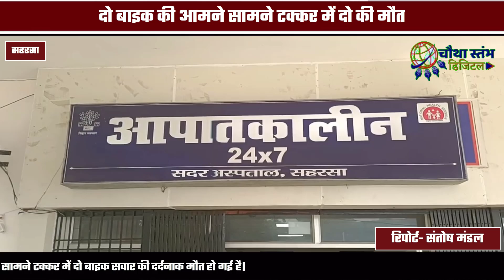दो बाइक की टक्कर में दो युवक की दर्दनाक मौत...सहरसा -मधेपुरा मुख्य पथ पर हुआ हादसा...